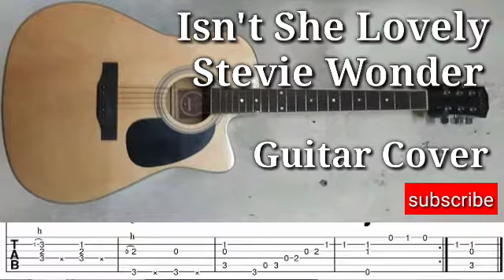Isn't she lovely stevie wonder with tabs | fingerstyle guitar cover